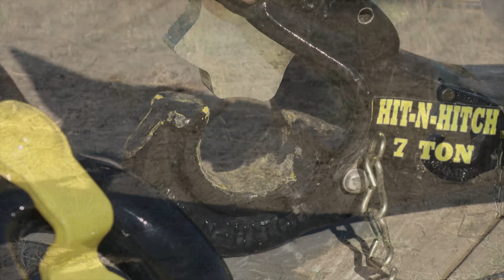Self Locking Pintle Hitch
Features: Brian Olson of Power Pin Inc., and his Hit-N-Hitch Pintle hitching system. Demonstrates a unique self locking Pintle hitch. The system keeps working even in frosty, salty conditions in the winter time.